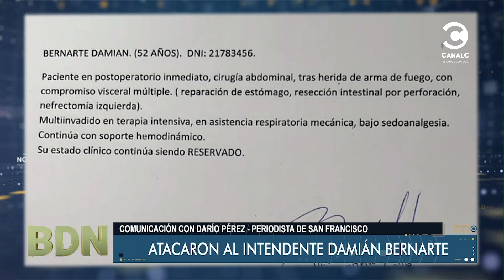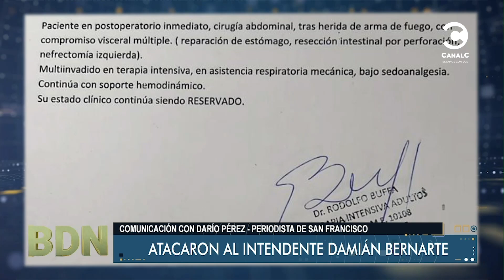Atacaron al intendente Damián Bernarte